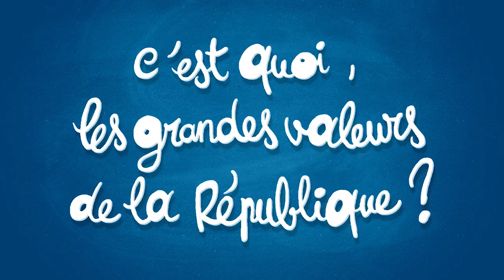Fraternité La Fraternité, c’est vivre tous ensemble et ensemble, on est plus fort !